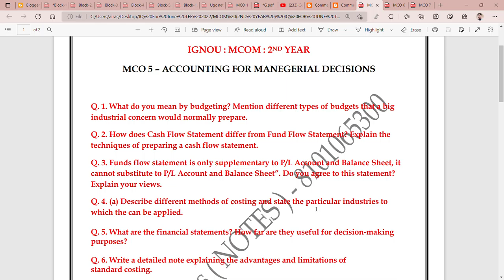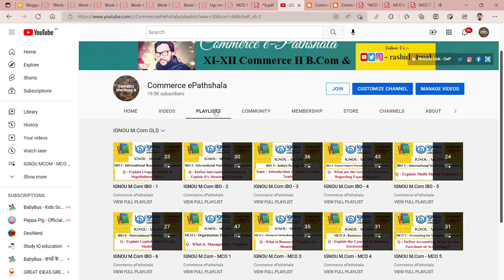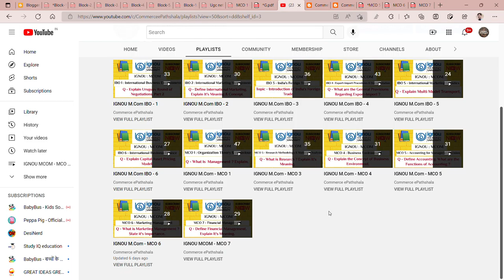IGNOU : MCO 5 - IMPORTANT QUESTIONS FOR JUNE TEE 2022 II For ANSWERS/NOTES" @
Commerce ePathshala